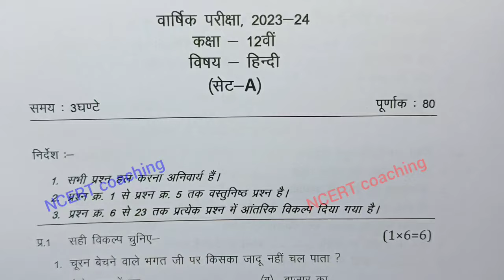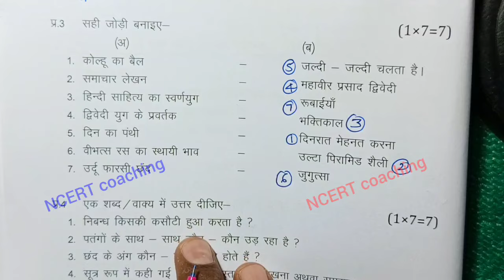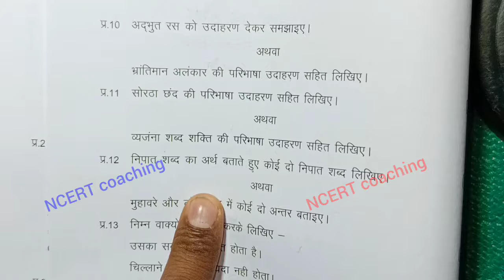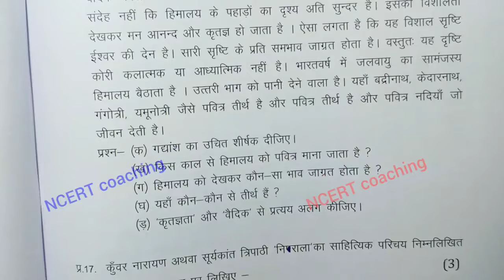class 12th hindi varshik paper 2024 mp board / वार्षिक परीक्षा 2024 हिंदी पेपर बारहवीं /hindi set a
class 12th hindi varshik paper 2024 mp board / वार्षिक परीक्षा 2024 हिंदी पेपर बारहवीं  / एमपी बोर्ड hindi paper real set A set b set c set d set e full solution

मध्य प्रदेश का रियल पेपर हिंदी का सेट A

आज मैने वार्षिक परीक्षा 2023 -24 से कक्षा 12वी विषय हिन्दी का वार्षिक पेपर को समझाया है या फिर varshik paper class 12th hindi या varshik paper kaksha barvi या फिर class 12th varshik paper 2024 hindi इसके अलावा varshik paper 2024 12th ka या mp board varshik pariksha या फिर kaksha barvin vishay hindi varshik pariksha का पेपर बताया है आशा है की वार्षिक परीक्षा कक्षा 12वी हिंदी का पेपर पसंद आ गया होगा

(4) kaksha barvin ka hindi varshik pariksha

(6)kaksha barvin vishay hindi varshik pariksha 2024

board

class 12th hindi varshik paper 2024 mp board / वार्षिक परीक्षा 2024 हिंदी पेपर बारहवीं

class 12th hindi varshik paper 2024 mp board / वार्षिक परीक्षा 2024 हिन्दी पेपर/ annual exam

class 12th hindi varshik paper 2024 mp board / वार्षिक परीक्षा 2024 हिन्दी पेपर/ annual exam hindi